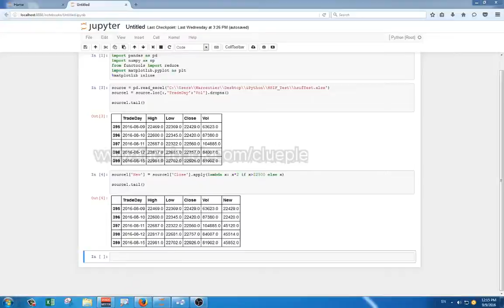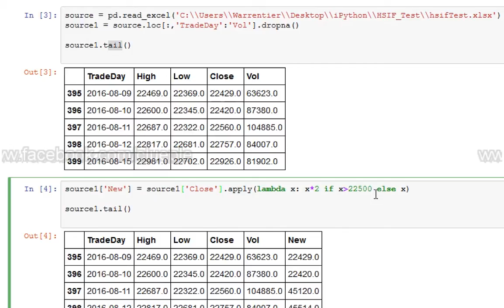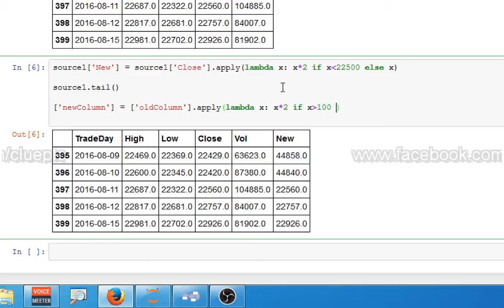Using Apply Lambda With Condition - Python for Finance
That's how I remember the lambda expression:

newcolumn equals
the oldcolumn dot apply bracket
and then
I put lambda variable x and then colon
the returned value of x
then I add condition with the if-else combo